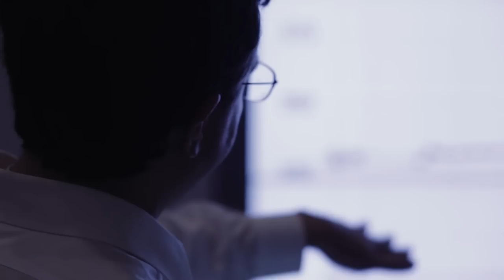Annual Meeting of the New Champions 2015: Earth Time-Lapse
Participants at the World Economic Forum Annual Meeting of the New Champions 2015 Embark on a visual exploration of three decades  of unprecedented use of resources across the  globe and interact with high-resolution satellite images  from NASA's Landsat programme in the Earth  Time-Lapse space.